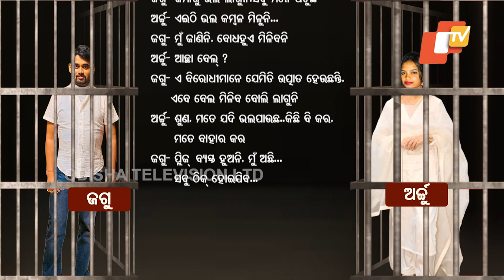Archana Nag opts to contact ‘clients’ after denial of bail, Jagabandhu cites opposition’s uproar